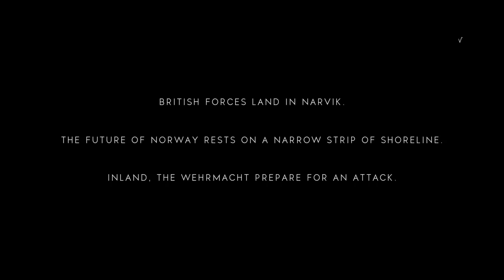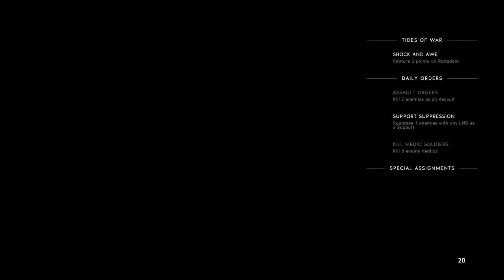Kilo Gaming- Battlefield V First Look part2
I’m not the best yet but stick around to the growth of this channel